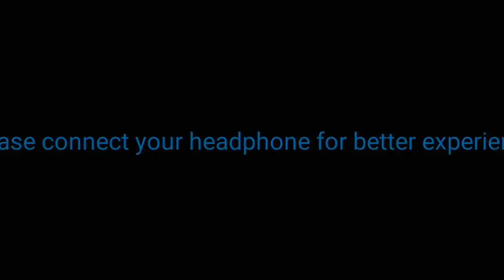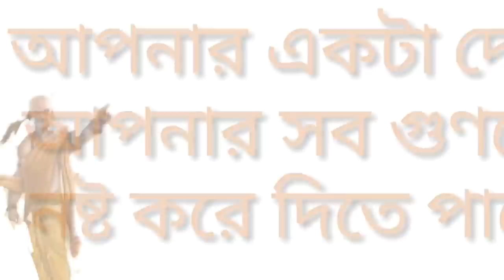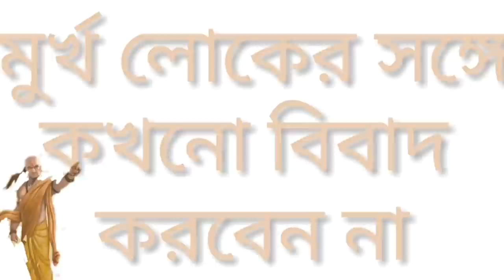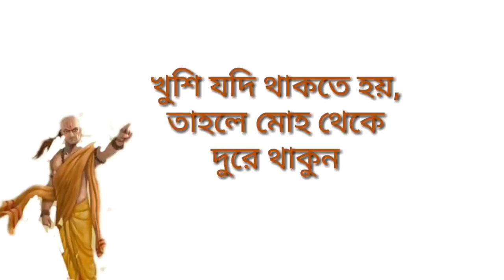জীবনে কখনো ঠকবেন না_ যদি এই কথাগুলি মেনে চলেন_ চাণক্য নীতি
জীবনে কখনো ঠকবেন না__যদি এই কথাগুলি মনে রাখেন__ চাণক্য নীতি

১. নিজের থেকে কম বা বেশি প্রতিষ্ঠিত লোকেদের সঙ্গে বন্ধুত্ব করবেন না
২. যে মানুষ কথা শোনে না তার ওপর বিশ্বাস করবেন না
৩. আপনার একটা দোষ আপনার সব গুণ কে নষ্ট করে দিতে পারে
৪. বদনাম হওয়ার থেকে বাঁচুন
৫. টাকা-পয়সা কে ভেবেচিন্তে খরচ করুন
৬. মূর্খ লোকের সঙ্গে কখনো বিবাদ করবেন না
৭. আলস্যকে ত্যাগ করুন
৮. নিজের দুর্বলতা কাউকে বলবেন না
৯. বর্তমানে জীবন কাটান
১০. খুশি যদি থাকতে হয় তাহলে মোহ থেকে দূরে থাকুন